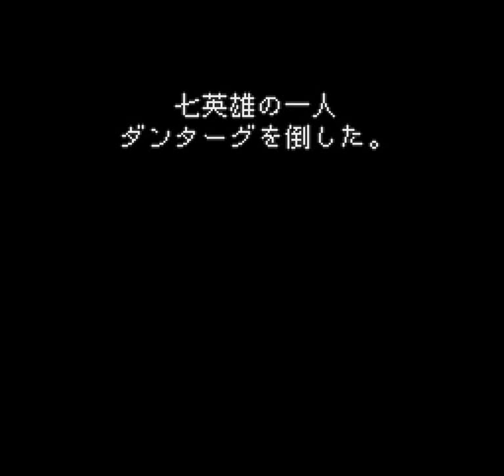Romancing Saga 2 (SNES) - Generation 9: Start